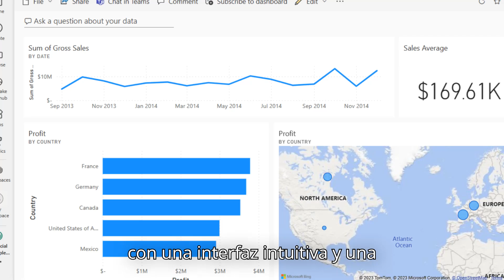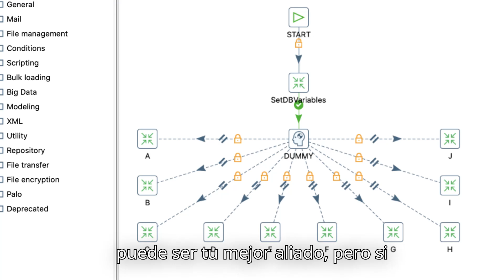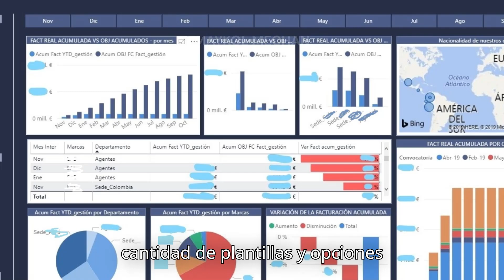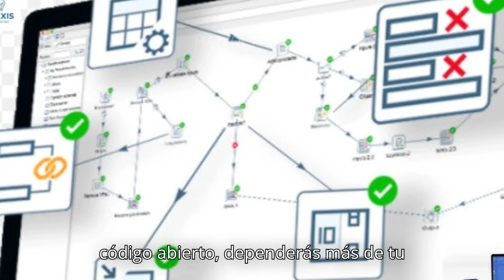📊 Pentaho vs Power BI: La MEJOR herramienta de BI 💥 Business Intelligence o Inteligencia de Negocios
En este video, se realiza un análisis de las mejores herramientas de Inteligencia de Negocios: Pentaho y Power BI.
Si buscas la herramienta más adecuada de Inteligencia de Negocios (BI), es recomendable ver este video hasta el final, ya que descubriremos cuál de estas plataformas puede cambiar radicalmente la manera en que gestionas y visualizas tus datos 📊.

Aquí verás:
Una comparativa detallada de Pentaho y Power BI 🆚
Pros y contras de cada uno, con ejemplos reales 💼
¿Cuál es la opción ideal para TI y análisis de datos en empresas? 🏢

En este estudio, examinamos elementos fundamentales como la sencillez de manejo, flexibilidad, la adaptabilidad y el beneficio-costo de cada una de estas plataformas de BI. ¿Por su integración con Microsoft, Power BI te proporcionará más alternativas, o es Pentaho la alternativa más adaptable debido a su código abierto?

Si manejas datos, realizas elecciones estratégicas o simplemente te interesa el ámbito de la Inteligencia de Negocios, este video te asistirá en la selección de la herramienta correcta.